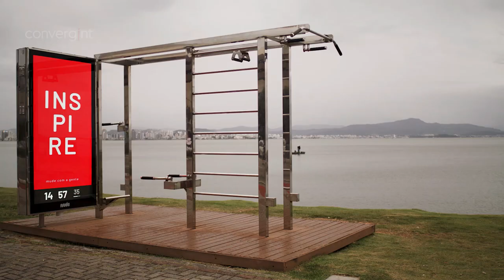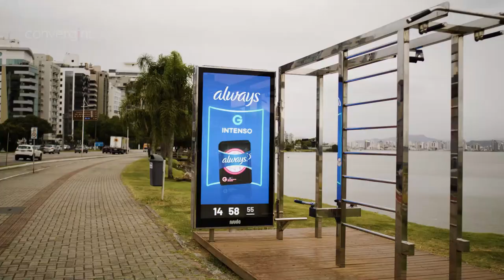Entenda o Potencial do Digital Out Of Home (DOOH)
O Digital Out of Home, ou DOOH, refere-se a publicidade digital exibida em locais públicos, como outdoors digitais, telas em shoppings, aeroportos, estações de metrô e outros espaços de alto tráfego. Essas telas exibem anúncios dinâmicos e interativos, aproveitando a tecnologia para transmitir mensagens de maneira mais eficaz.

Nesta entrevista com Jonas Rosa, Especialista em DOOH na Seal Telecom Convergint, exploramos o cenário atual dessa forma de mídia no Brasil, sua evolução ao longo do tempo e como essa tecnologia proporciona uma segmentação precisa e um retorno sobre o investimento (ROI) significativo.